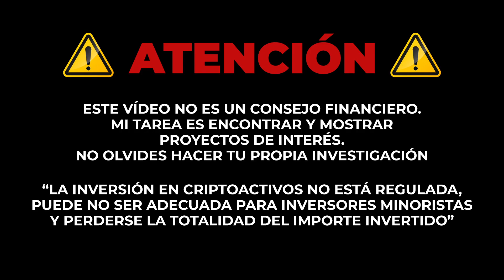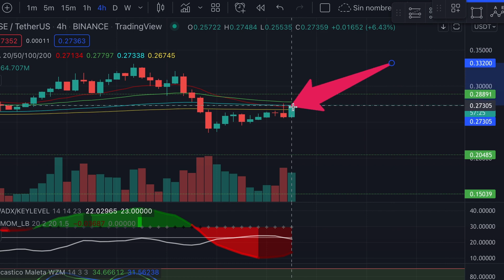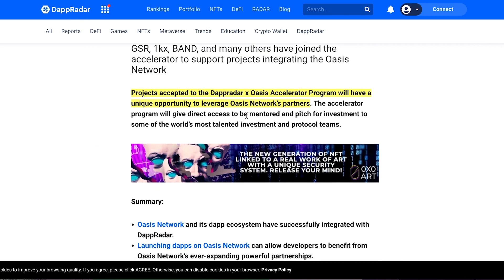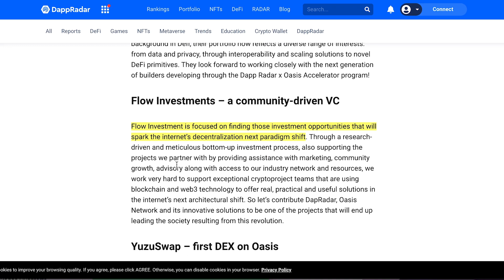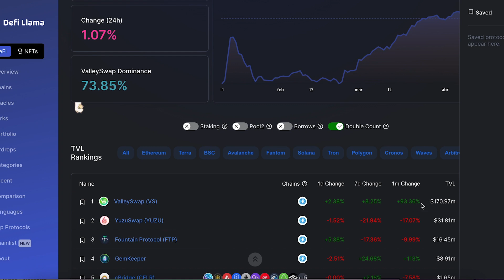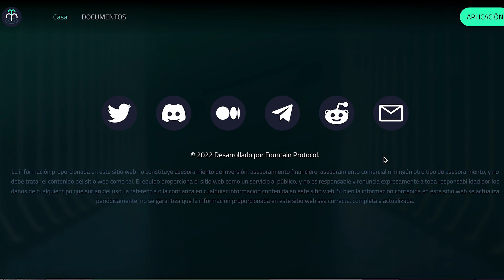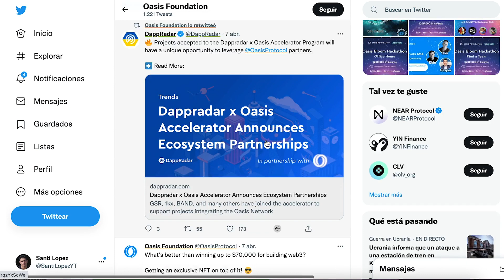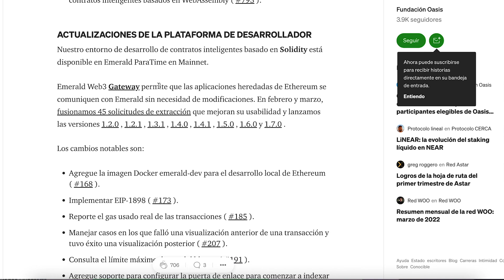ESTO CAMBIARÁ TODO OASIS NETWORK (ROSE)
Relacionados